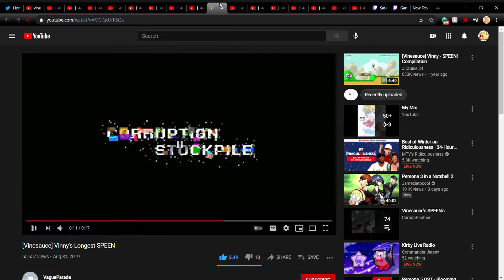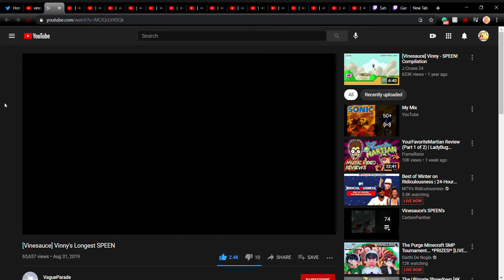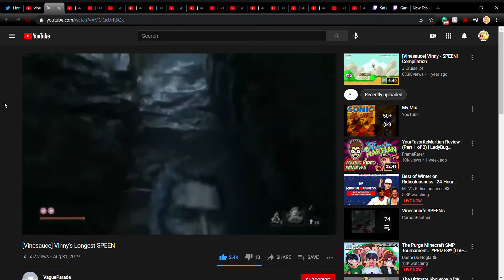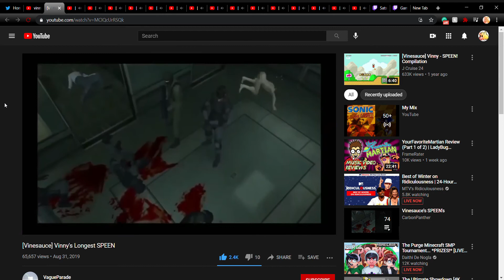The herobrine documentary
In this video, we investigate the mysterious phenomenon that is Herobrine Minecraft.

The goal was never to research, it was to waste 3 minutes of your life. April Fools!!!